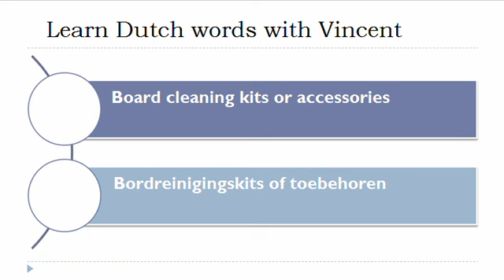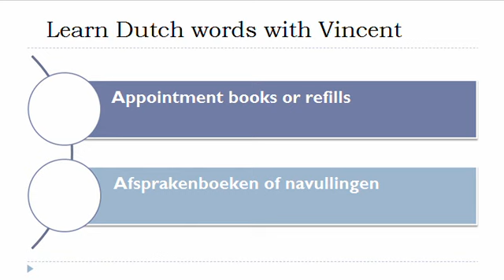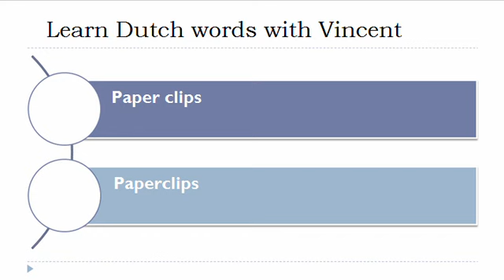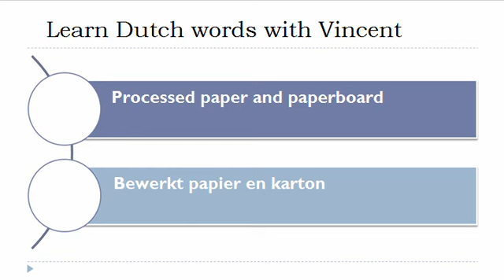Learn Dutch = Vocabulary = Letter boards or accessories